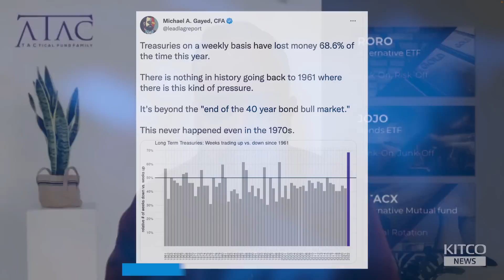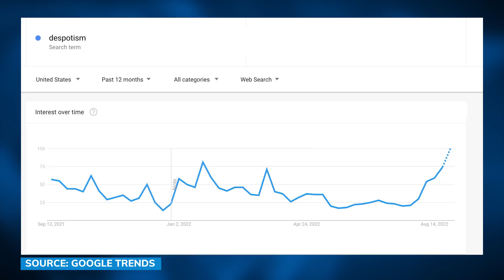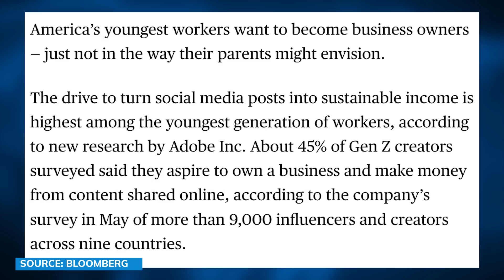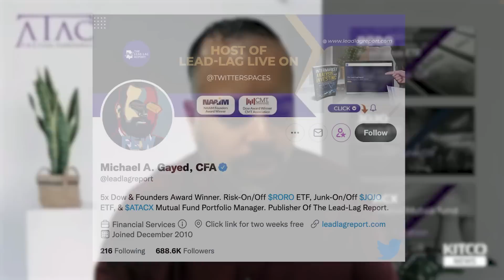'Shared hell' for investors, U.S. debt crisis coming if inflation is not fixed - Michael Gayed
Michael Gayed, Portfolio Manager at Toroso Investments, discusses the potential for the U.S. to face a sovereign debt crisis and the ramifications of sustained inflation with David Lin Anchor for Kitco News.

0:00 - Sovereign debt crisis
3:45 - Can U.S. afford higher rates?
5:00 - Treasuries' performance
9:40 - Inflation can create despotism?
14:45 - How to fight inflation?
15:35 - How to reduce national debt?
18:30 - Sovereign debt crisis
21:20 - Investment implications
23:09 - The future of the workforce
28:10 - Retail investing

Premium Content
The Winning Trader Series

Learn how to become a winning trader in stocks, crypto, commodities, and forex in this 3-course series with Master Trader Gareth Soloway, whose proven 80+% win-rate and early price action detection led him to be one of the most well-respected investors, chart technicians, forecasters, and traders in the industry!

How to trade cryptocurrency for beginners, intermediate and advanced traders, learn crypto, stocks, commodities and FX technical analysis and more.